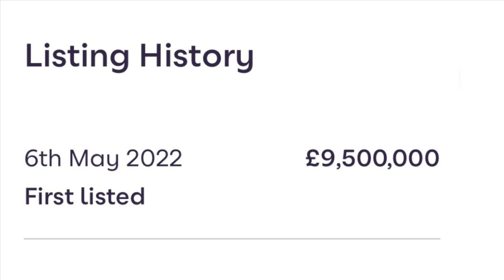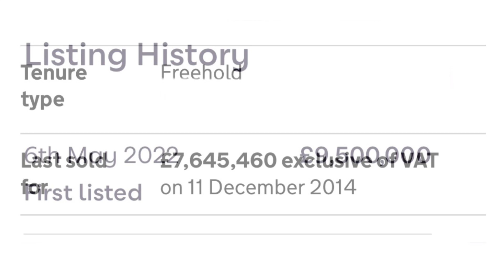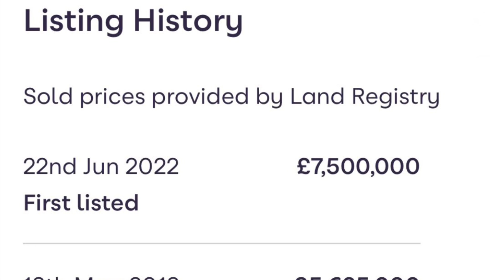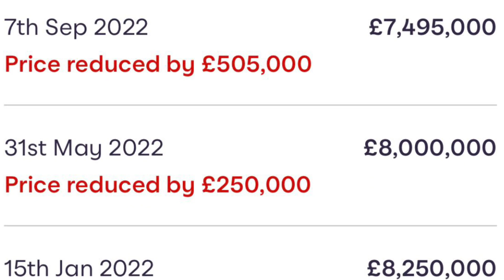Belgravia Mansions up to £19,500,000 | London Real Estate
00:00 Property 1 £19,500,000
01:42 Property 2 £9,500,000
04:11 Property 3 £7,500,000
05:35 Property 4 £6,750,000
07:10 Property 5 £6,950,000

Property 1:

7 bed detached house

Lygon Place, Belgravia SW1W

7 beds
6 baths

Grade II Listed
Cinema Room
Staff Accommodation
Underground Parking
Lift Access Throughout
Caretaker house
Lift

Freehold

1 7729 sa. ft

music/Pet.

Wilton Place, London SW1X

5 beds
5 baths
6 receptions

Large private roof terrace

3,915 sq. ft

Freehold

Property 3:

5 bed detached house

Eaton Terrace, London SW1W

5 beds
5 baths
3 receptions

Freehold

3494 sq ft

Property 4:

5 bed terraced house

£6,750,000

Lower Belgrave Street, Belgravia,
London SW1W

5 beds
5 baths
4 receptions

3,908 sq. ft

Freehold

Talking With You by Artificial. Music https://

Property 5:

5 bed terraced house

£6,950,000

Eaton Terrace, Belgravia, London SW1W

5 beds
5 baths
2 receptions
study
home automation technology
air conditioning
garden
terrace

2,921 sqft

Freehold

3.0
• Time Out -
Atch (.